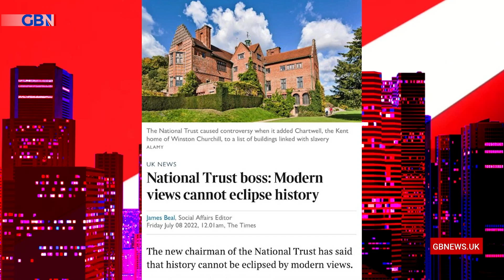Mark Dolan: There has been an outbreak of common sense at the National Trust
Mark Dolan gives his take on the new National Trust chairman saying modern views cannot eclipse history.